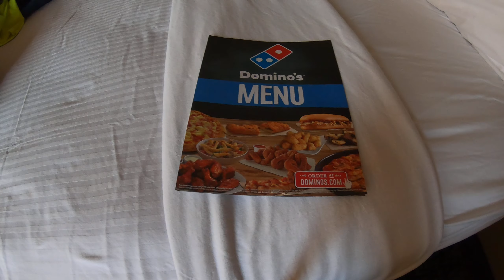Back to Roehl transport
i quit roehl back in early July.  now im back.